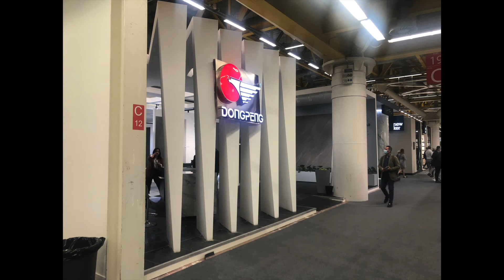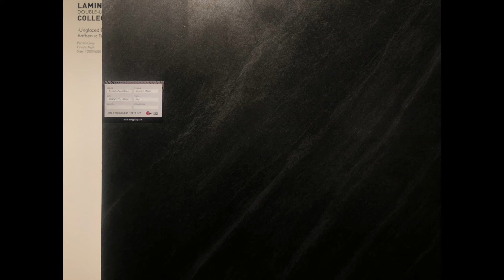2021 CERSAIE丨DONG PENG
In cersaie2021, With an open cubic module as booth design, Dongpeng Holdings exhibited products including Luxury Stone series, Wabi-Sabi series, 800×2600×5.8mm wall slab, Eco-Stone, etc.